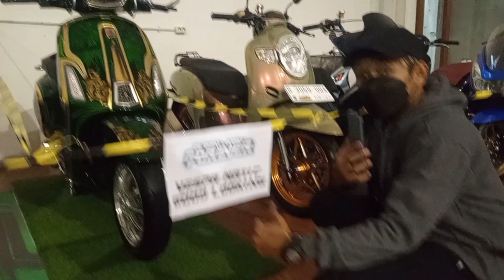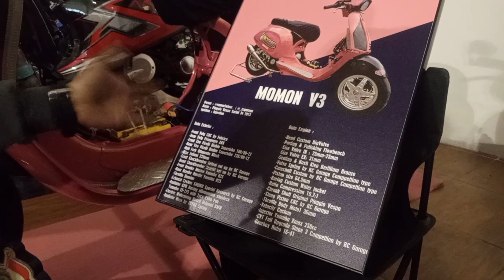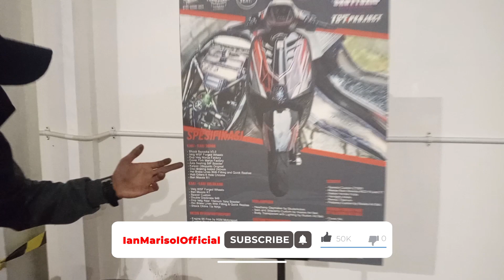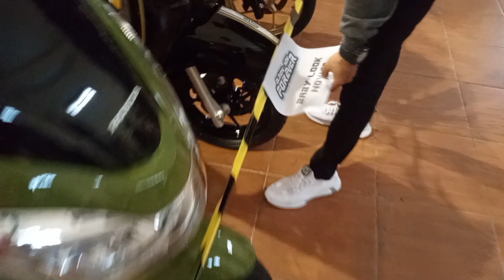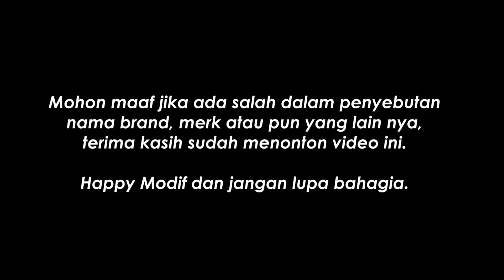vlog modification contes OLDEN-NOW FOREVER at boscha caffe (part2 akhir?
Terima kasih yang sudah menonton video ini😁 vlog modification contes OLDEN-NOW FOREVER at boscha caffe (part2 akhir?

salam pejuang modif gagal move on 👊😎